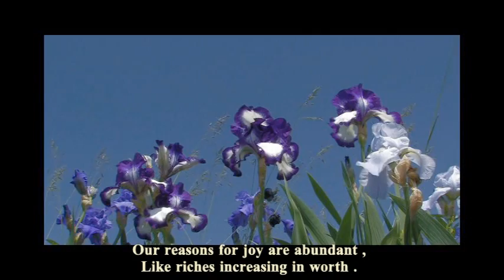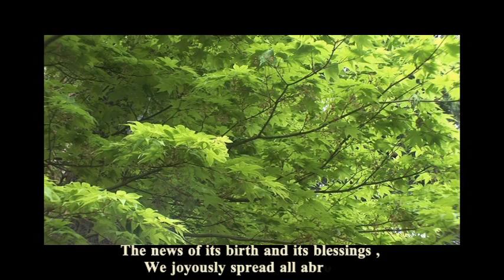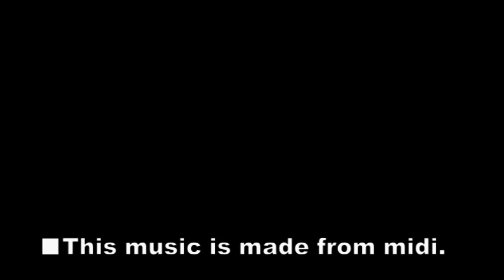#75 Our Reasons for Joy - (orgel arrange of MIDI) Sing to Jehovah.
I love "Sing to Jehovah"
This music is music box arrange of MIDI